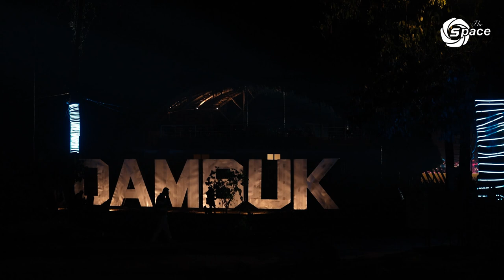'The Dambuk Factor' Exclusive interview with Abu Tayeng, Director (Dept. of Tourism, AP) at OFAM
'The Dambuk Factor' Exclusive interview with Abu Tayeng, Director (Dept. of Tourism, Arunachal Pradesh) at Orange Fest, Dambuk